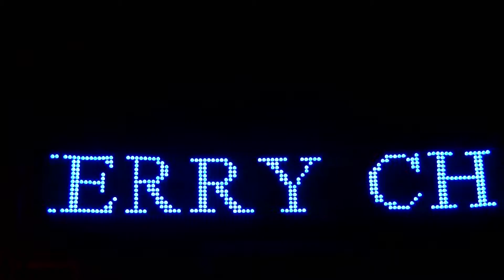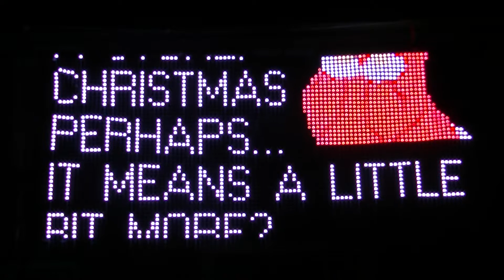2015 Grid upclose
The 18ft x 8ft grid mounted over our house.